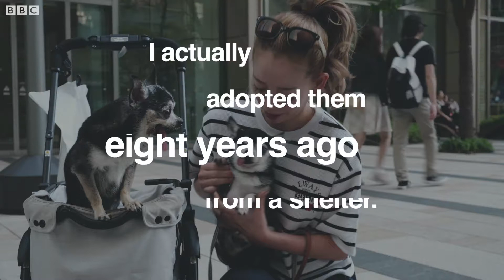Tokyo stories - 'Where Are You Going?' - the Tokyo edition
Remarkable stories unfurl in our award-winning series for the BBC World Service in which presenter Catherine Carr goes up to people in the street around the world and asks: Where are you going? Here is a snapshot from her time in Tokyo in 2018. Images by Hiroshi Okamoto. You can hear more stories from her travels